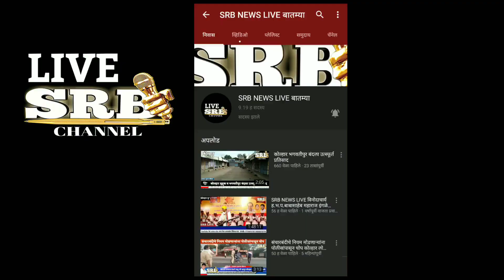डॉ.सुजय विखे पाटलांनी अजित पवारांच्या कानात काही तरी सांगितले. त्यांनी चार वेळा हात ? जोडलेा.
खा.डाँ.विखेवर भाजपाच्या जिल्ह्यातील काही नेते संशयाच्या नजरेतून पाहत आहे.

 कोपरगाव येथे विविध विकासकामांच्या उद्घाटनासाठी राज्याचे उपमुख्यमंत्री अजित पवार व गृहमंत्री दिलीप वळसेपाटील हे कोपरगावला आले होते. या कार्यक्रमात भाजपचे खासदार डॉ. सुजय विखे पाटील ही उपस्थित होते. या कार्यक्रमात डॉ. सुजय विखे पाटलांनी  अजित पवारांच्या  कानात काही तरी सांगितले. त्यावेळी अजित पवारांनी चार वेळा हात जोडले. नुकतेच डाँ.सुजय विखे यांनी पक्षाने आमच्यावर अन्याय केला की आम्ही पक्ष बदलतो असे वक्तव्य नुकतेच केले होते.त्यामुळेच की काय उपमुख्यमंञी पवार यांनी डाँ.विखे यांना चार वेळा हात जोडले कि काय अशी जिल्ह्यात उलट-सुलट राजकीय चर्चा रंगली आहे.

विविध विकासकामांच्या उद्घाटन कार्यक्रमात गृहमंत्री दिलीप वळसे पाटील यांचे भाषण सुरू असताना काही जण अजित पवारांशी चर्चा करत होते. त्यावेळी खासदार डॉ. सुजय विखे पाटील त्यांच्या मागेच बसले होते. ते खुर्चीतून उठले आणि अजित पवारांच्या कानाजवळ जाऊन काही तरी विनंती करत होते. त्याला अजित पवारांनी सकारात्मक मान हलविली तसेच चार वेळा हात जोडून काही तरी समजावून सांगत होते. यावर उपस्थित नागरिकांकडून उलट-सुलट चर्चा सुरू झाल्या आहेत.

पवार-विखे वादाला तरूणाई मैत्रीत बदलू पाहतेय...

पवार व विखे कुटुंबातील वाद हा सुमारे तीस वर्षांपासून आहे. डॉ. सुजय विखे पाटील यांच्या लोकसभा उमेदवारीच्या वेळीही हा वाद दिसून आला होता. खासदार विखे व राष्ट्रवादी काँग्रेसच्या खासदार सुप्रिया सुळे यांच लोकसभेत आरोप-प्रत्यारोप झाले होते. असे असतानाही हा वाद आता निवळताना दिसत आहे.

अजित पवार यांनी आज भाषणातून अहमदनगर जिल्ह्यातील मोठ्या नेत्यांची नावे घेताना दिवंगत माजी केंद्रीय मंत्री बाळासाहेब विखे पाटील यांचे नाव घेतले होते. काही दिवसांपूर्वी पार्थ पवार व सुजय विखे पाटील यांनी एकत्रित प्रवास केला होता. ते फोटो सुजय विखे पाटलांनी सोशल मीडियावर अपलोड केले होते. त्यामुळे आता पवार-विखे वादाची धार बोथट होऊ लागल्याची चर्चा सुरू झाली आहे.

         कोपरगाव येथील कार्यक्रम झाल्यावर शिर्डीला निघालेल्या उपमुख्यमंत्री अजित पवार यांच्या वाहनाचे सारथ्य आमदार आशुतोष काळे यांनी केले. या सारथ्याचे फोटो व व्हिडिओ सोशल मीडियावरून व्हायरल होत आहेत.
            खा.डाँ.सुजय विखे नेमके उपमुख्यमंञी पवार यांच्या कानात काय बोलले. उपमुख्यमंञी पवार यांनी विखेंच्या बोलण्यावर चार वेळा हात का जोडले. जिल्ह्यातील भाजपाच्या काही नेत्यांमध्ये या बाबत उलट सुलट चर्चा सुरु केली आहे. मध्यंतरी खा.डाँ.विखे यांच्या वक्तव्यामुळे भाजपाचे नेते डाँ.विखे यांच्याकडे संशयाच्या नजरेतून पाहत आहे.

SRB Newsसाठी राजेंद्र उंडे  अहमदनगर